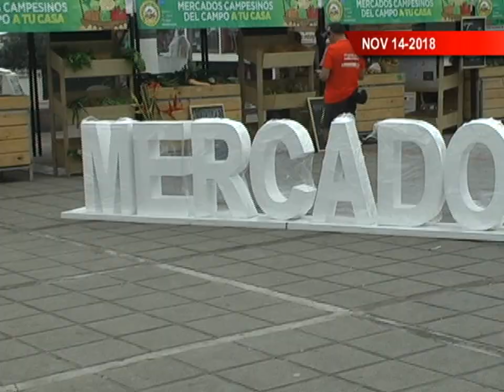Titulo Noticia - Día 15 Mes 11 2018 - FTV Noticias parte 3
PRESENTACIÓN: Edwin Harvey Rodriguez
EDICIÓN: Sergio Leguizamon y Eduardo Arevalo
CAMARA: SERGIO LEGUIZAMON
EDICION AUDIO: HARVEY RODRIGUEZ
SUPERVISION: Jackeline Rodriguez
DIRECCIÓN: Roberto Sabogal

EDICIÓN: Jackeline Rodriguez y Eduardo Arevalo
CAMARA: SERGIO LEGUIZAMON
DIRECCIÓN: Roberto Sabogal